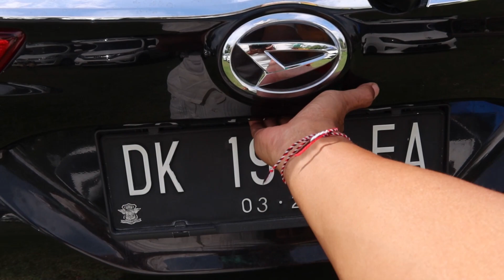Suasana Pura Sakenan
Suasana Pura Sakenan Piodalan Rahina Saniscara Kliwown Kuningan Bertepatan Dengan Hari Suci Kuningan Sabtu 20 Nopember 2021